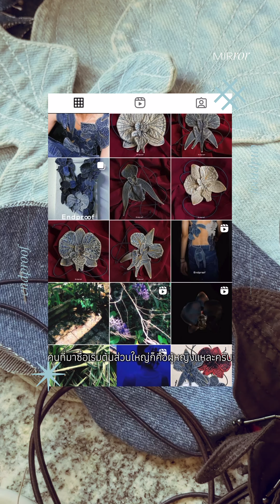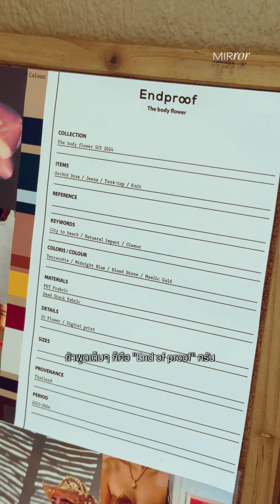Endproof | CraftsmanCHIC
“แบรนด์นี้เกิดจากความชอบของเรา ทั้งงานคราฟท์และดอกไม้ ของพวกเราทั้งสองคน”

“Endproof” แบรนด์แฟชั่นของคุณแชมป์และบอสที่ยกเอาแรงบัลดานใจอย่างดอกกล้วยไม้สายพันธุ์ต่างๆ ให้กลายมาเป็นดีไซน์หลักของแบรนด์ตั้งแต่เสื้อจนไปถึงชิ้นที่ได้รับความนิยมอย่าง Choker ดอกกล้วยไม้ จะเป็นอย่างไรบ้าง ไปรับชมกันได้เลย